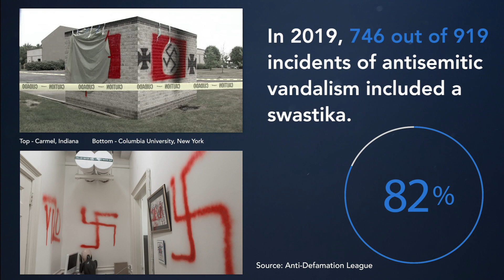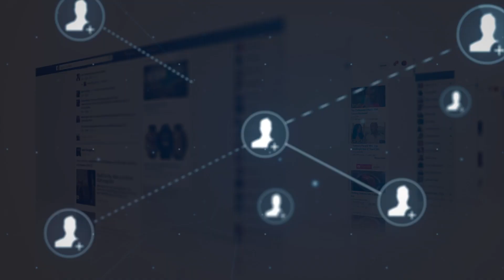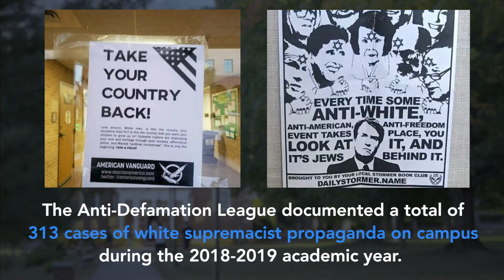Part 3: White Supremacy and Jews Today